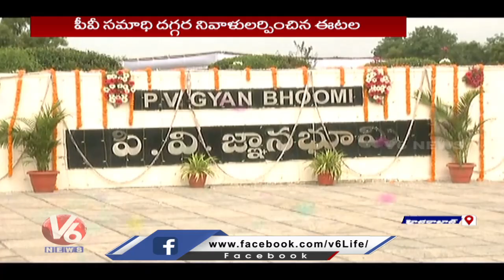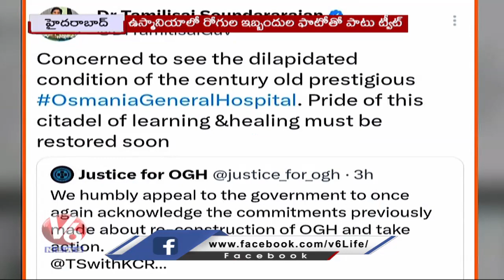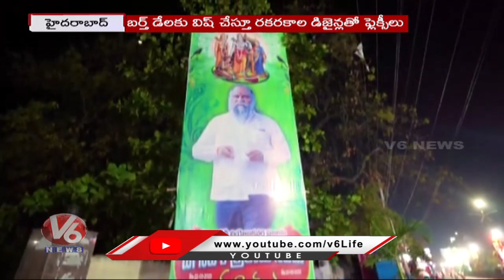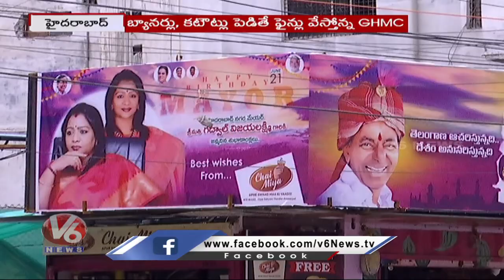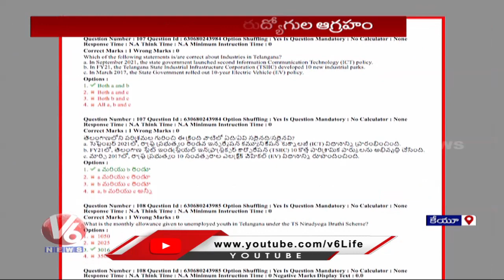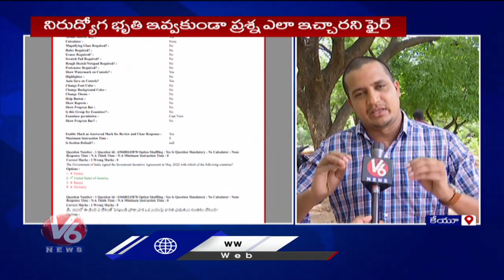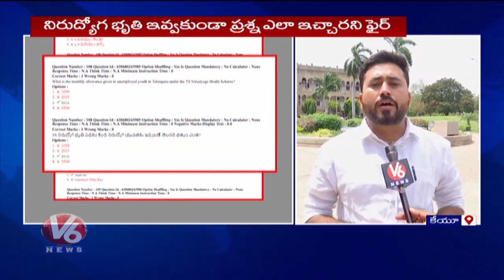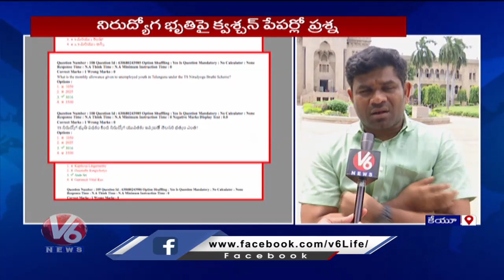Hamara Hyderabad : Anti Terrorist Squad Arrests | Minister Harish Rao Reacts On Governor Tweet | V6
Hamara Hyderabad : Anti Terrorist Squad Arrests | Minister Harish Rao Reacts On Governor Tweet | V6 News

కాళేశ్వరం కథలు..

మీకు బుద్దుందా?